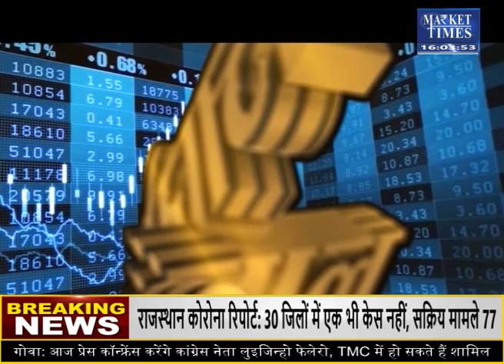बिनौला खल में कितनी आएगी तेजी ? Market Times TV